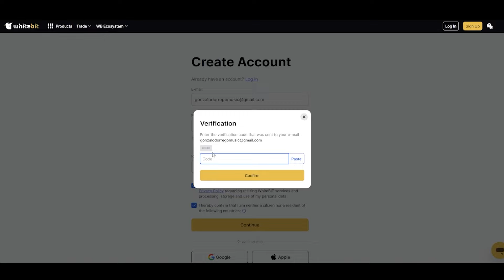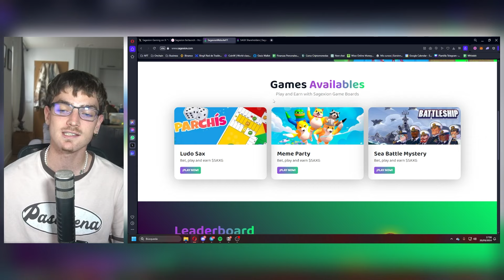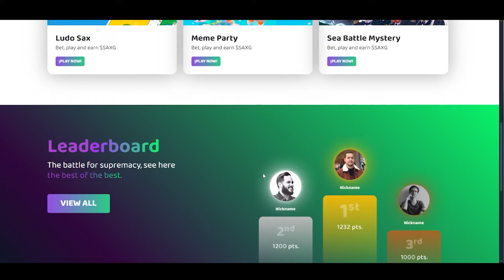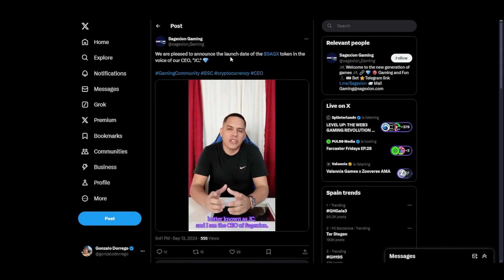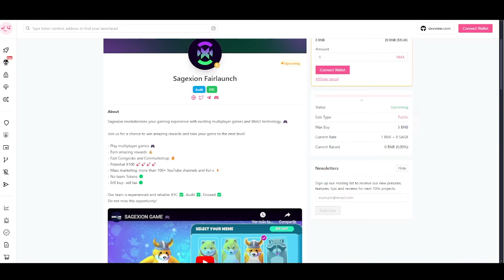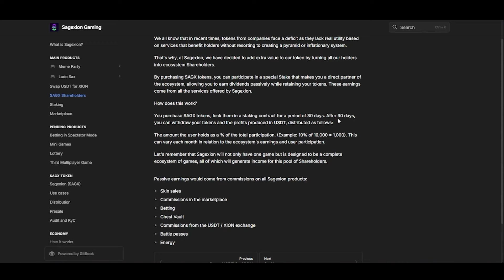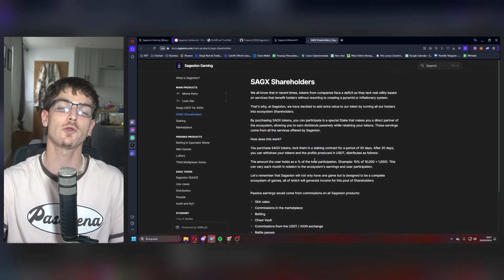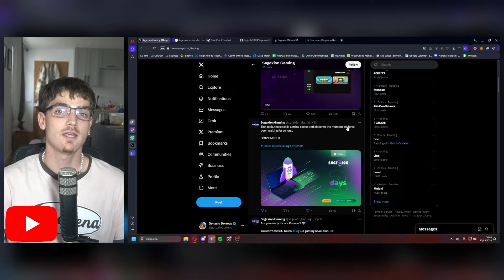Así es el Nuevo Juego NFT que te Paga por Jugar (El Token se lanza Pronto) | Sagexion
🎮 ¡Prepárate para ganar con Sagexion!  Juega a Ludo Sax, Meme Party y más, mientras consigues el token $SAXG. 🚀 ¡La preventa se lanzara los proximos días en PinkSale! 💰